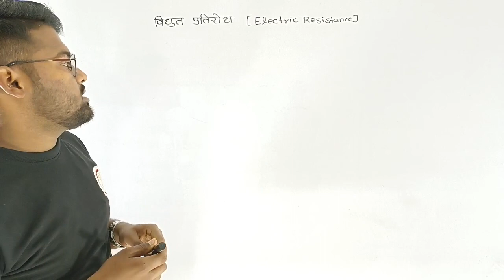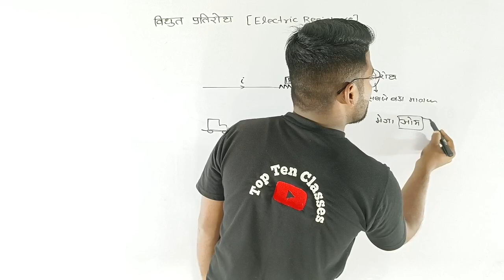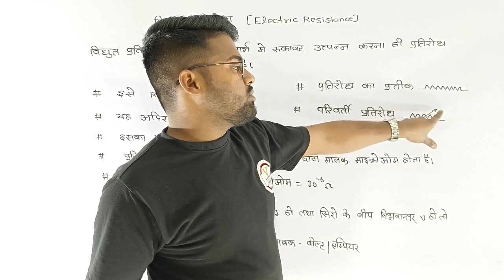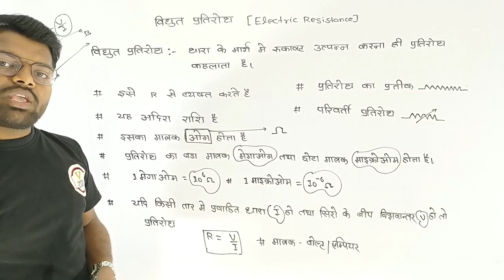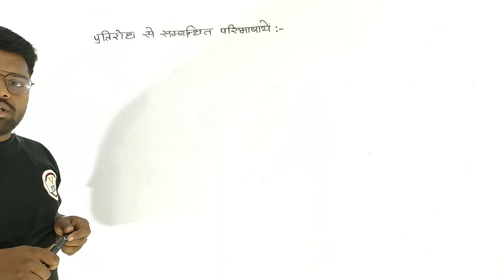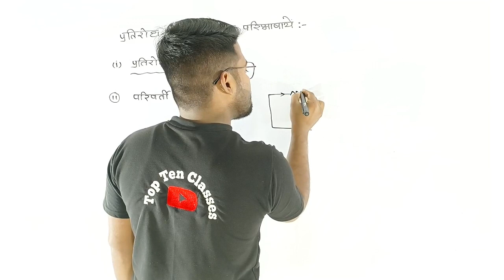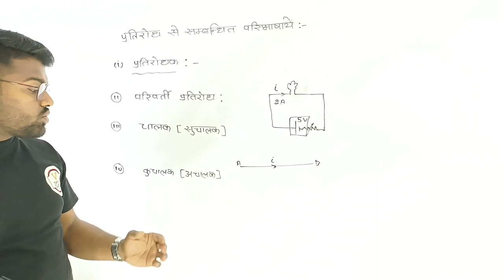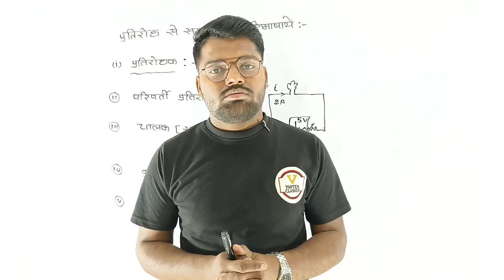विद्युत प्रतिरोध | विद्युत प्रतिरोध किसे कहते हैं | vidhut pratirodh kise kahate hai | class 10 &12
विद्युत् प्रतिरोध (Electric Resistance ) के बारे में मैंने इस वीडियो में बताया है। जब किसी चालक के सिरों के बीच विभवान्तर लगाया जाता है तो चालक में विद्युत धारा बहने लगती है। चालक अपने गुण के कारण धारा के प्रवाह में बाधा उत्पन्न करता है। भिन्न-भिन्न पदार्थों की धारा के प्रवाह में बाधा उत्पन्न करने की क्षमता भिन्न-भिन्न होती है। अतः किसी चालक का वह गुण जिसके कारण वह विद्युत् धारा के प्रवाह में बाधा उत्पन्न करता है, चालक का प्रतिरोध अथवा विद्युत् प्रतिरोध कहलाताहैं!